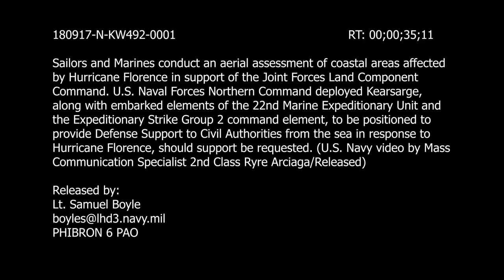Sailors and Marines Conduct Aerial Assessment Following Hurricane Florence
Sailors and Marines embarked aboard USS Kearsarge (LHD 3) conduct an aerial assessment of coastal areas affected by Hurricane Florence. U.S. Naval Forces Northern Command deployed Kearsarge, along with embarked elements of the 22nd Marine Expeditionary Unit and the Expeditionary Strike Group 2 command element, to be positioned to provide Defense Support to Civil Authorities from the sea in response to Hurricane Florence, should support be requested. (U.S. Navy photo by Mass Communication Specialist 2nd Class Ryre Arciaga/Released)